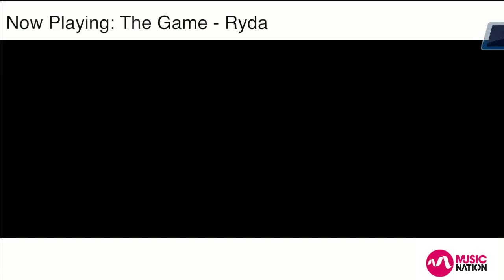The Game Ryda ft Dej Loaf